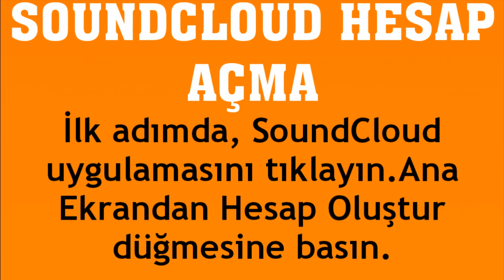Soundcloud Hesap Açma Nasıl Yapılır?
Merhabalar bu videomuzda sizlerle birlikte soundcloud hesap açma nasıl yapılır sorusuna yanıt vermeye çalışıyoruz.İyi Seyirler Dilerim.

soundcloud nasıl kayıt olunur
soundcloud hesabı nasıl açılır
soundcloud üyelik nasıl yapılır